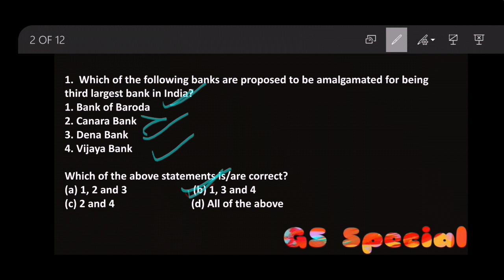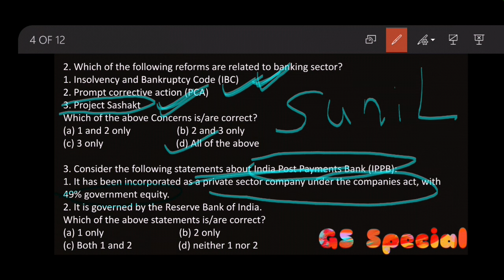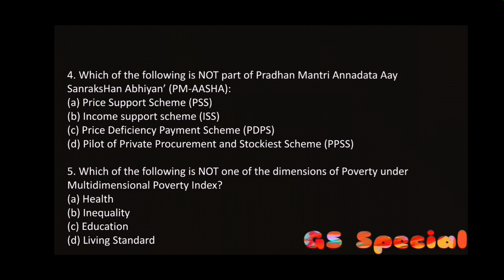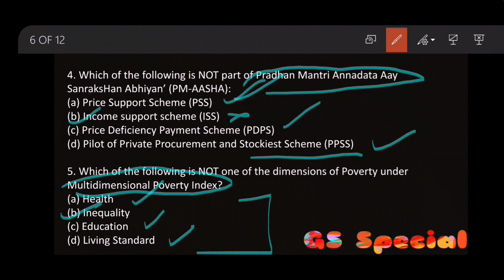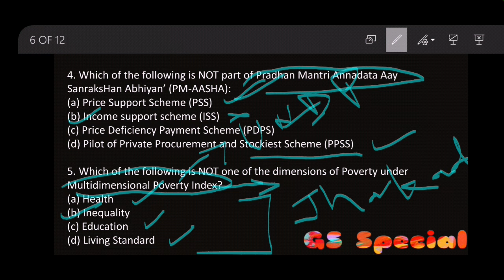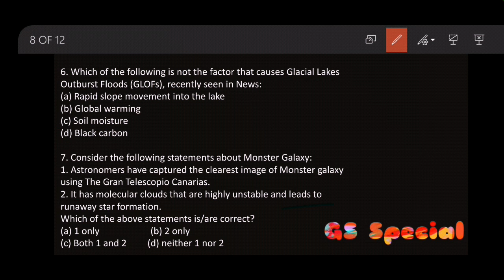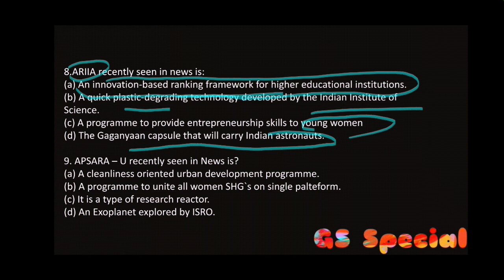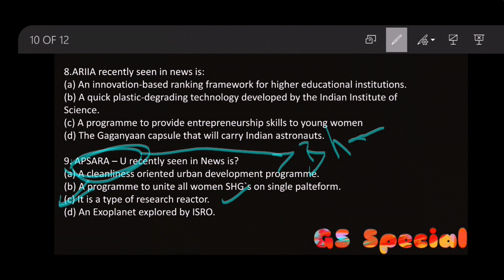Most important CURRENT AFFAIRS 2019 Part-6 [UPSC, CAPF, CDS ,SSC CGL]